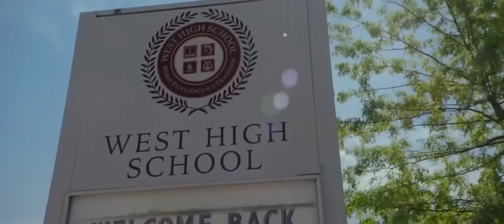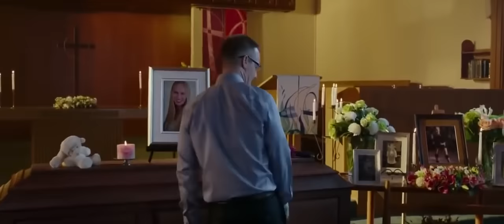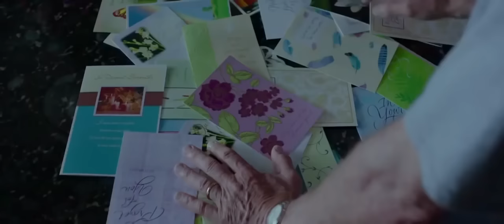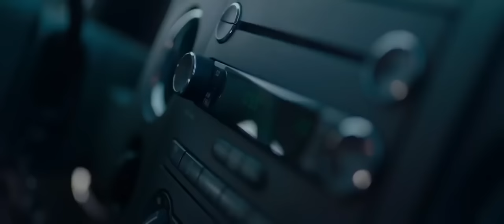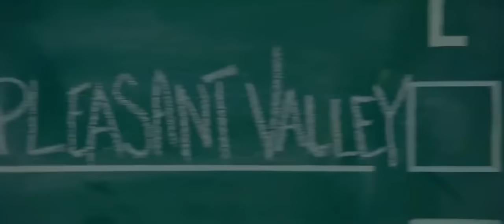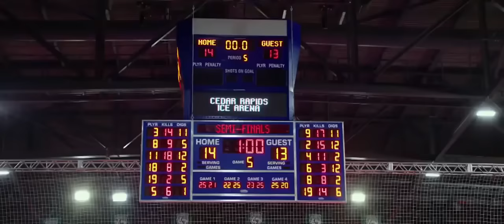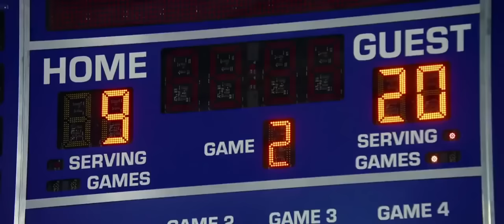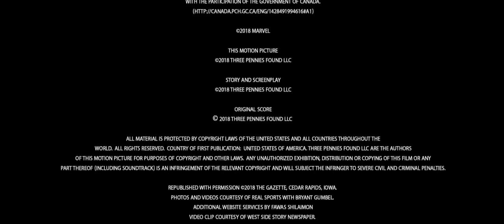A ganar - Película Voleibol completa en Español Latino